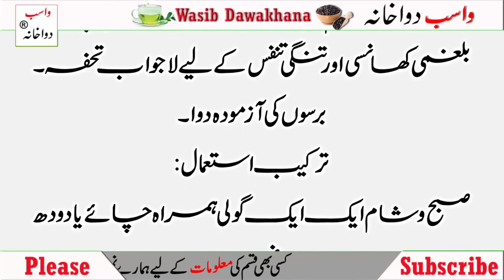Habb e Dama Ki Pechan, Istamal Aur Faiday | Wasib Dawakhana